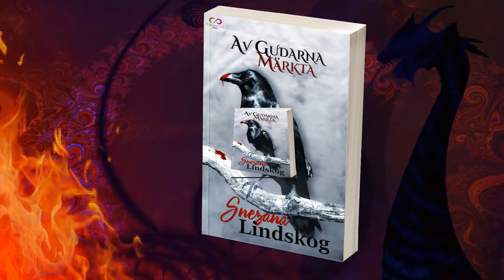Av gudarna märkta Fantasy/fantastik boken om järnåldern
Om Av gudarna märkta
Hittills har min roman ”Av gudarna märkta” blivit jämförd med både Games of thrones, ”Vikings” och ”Hunger games”. Fullständiga recensioner finns att läsa på följande hemsida
Boken är en fantasy/fantastik/relationsdrama som utspelar i den historiska tiden Järnåldern och är baserad på svensk historia och svensk mytologi.
Baksidetexten till Gudarna märkta
I en hård järnålder flätas Oges, Tassims och Heddas liv samman på ett vis som ingen kunnat ana. Oväntade känslor föds och leder till händelser bortom deras kontroll.
I sökandet efter vart livet kan leda dem och vilka beslut som är de rätta att fatta träder asagudarna in och försöker styra dem alla. Men är det verkligen gudarnas hänsynslösa maktspel som tvingar dem att välja vägskäl eller är det ödets nyck?
Av Gudarna märkta ger dig en tankeställare? Är det våra egna val som leder oss in på karga stigar eller styrs allt av gudarna?
Idag finns ”Av gudarna märkta” ute på Bokus, Adlibris, Storytel Nextory och på Bookbeat. Jag finns på Goodreads och så småningom också på Amazon.
Följ mig på:
Om författaren - mig Snezana Lindskog
Jag Snezana Lindskog känner mig egentligen mer som en bildskapare än en författare. I alla fall känner jag mig, säkrare och tryggare i bildens värld. Mitt skrivande är ganska specifikt, poetiska meningar som kanske inte faller vem som helts i smaken. Dock har jag lyckats att få en roman utgiven, samt två noveller i två olika antologier, vilket gör mig till en författare. I romanen ”Av gudarna märkta” kan man få ta del av mitt poetiska sätt att skriva som jag ser som ordkonst. Även i novellerna ”Sommaren vid Skärsjön och ”Pannkakstårtan” återkommer stilen med poetiska formuleringar men inte lika uttalat då det är kortare texter.